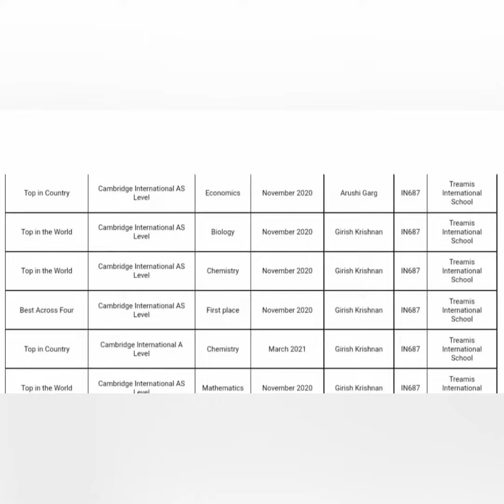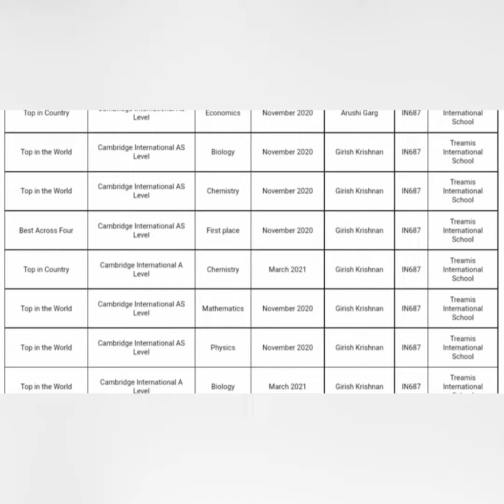Arushi Garg & Girish Krishnan | Global Toppers | 2021 | Cambridge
Aarushi Garg and Girish Krishnan, winners of the prestigious 'Outstanding Cambridge Learners' Country topper and Global topper awards, share their joy with the Treamis family.